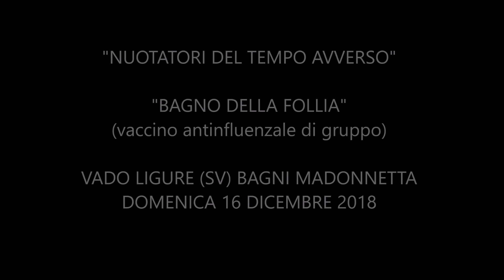NUOTATORI DEL TEMPO AVVERSO "BAGNO DELLA FOLLIA" 2018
VACCINO ANTINFLUENZALE NEL MARE DI VADO LIGURE (SV)  DOMENICA 16 DICEMBRE 2018 AI BAGNI MADONNETTA